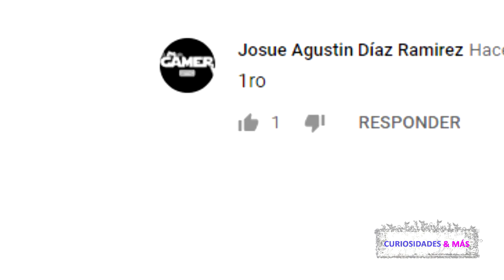LA NUEVA PAREJA DE GABRIEL SOTO SOLO PUEDE DECIR PALABRAS LINDAS DE ÉL